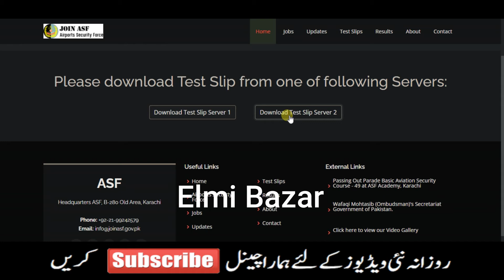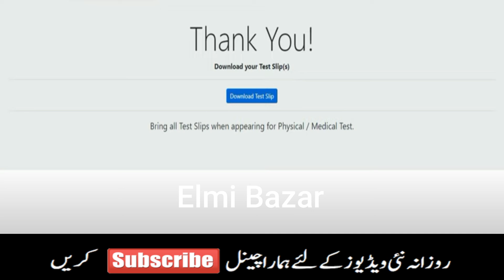ASF Roll Number Slips Download - ASF Slip Download ni hui - رول نمرسليپ ڈاؤن لوڈ کريں - ASF JOBS